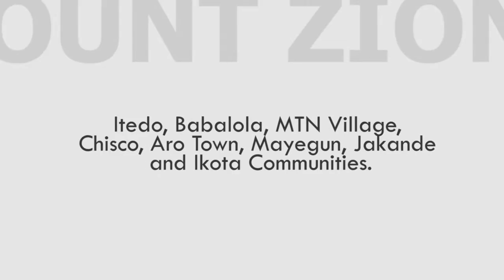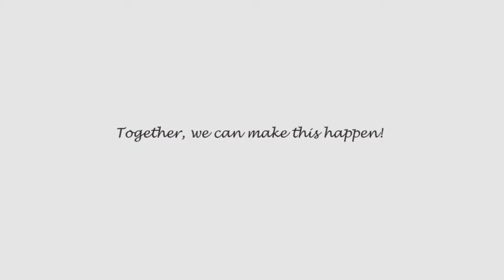MOUNT ZION DOCUMENTARY